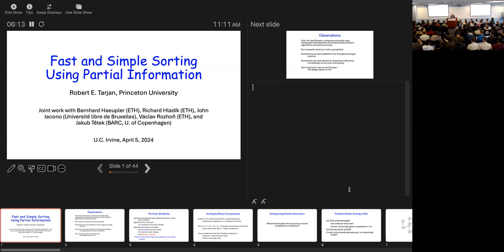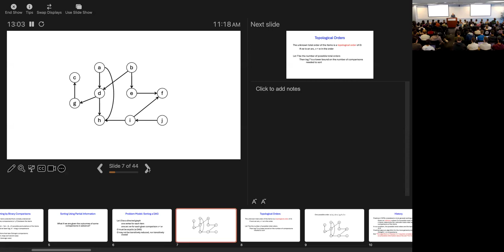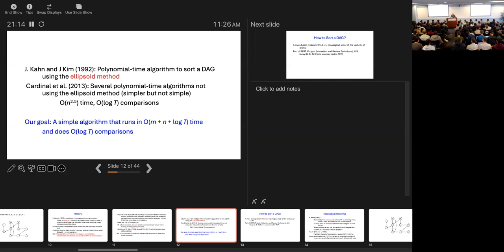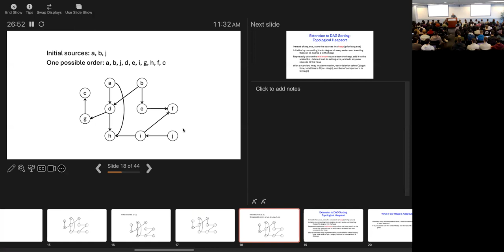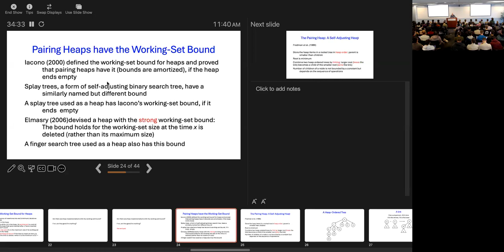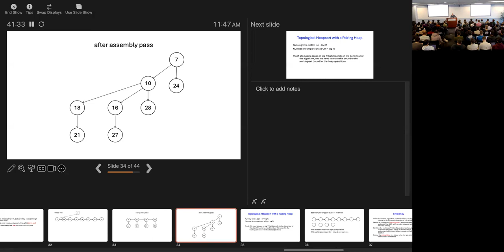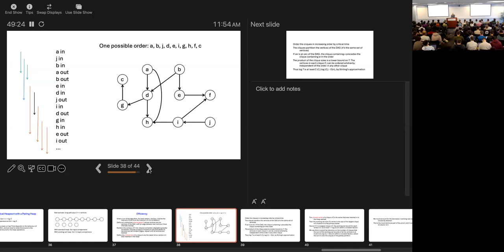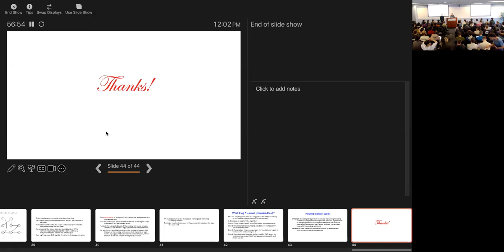Computer Science Seminar Series - Fast and Simple Sorting Using Partial Information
Robert E. Tarjan, Princeton University